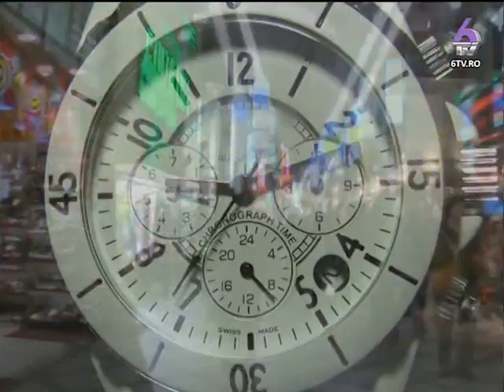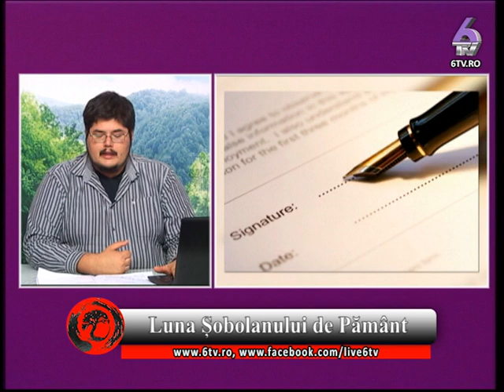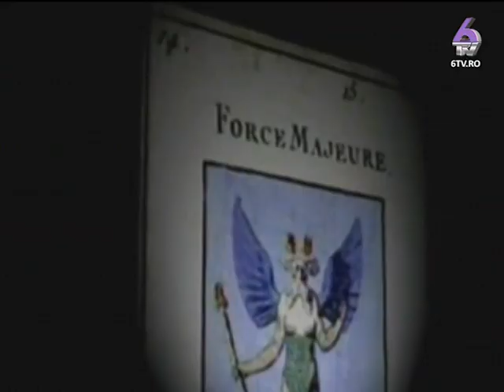TAINELE INTELEPCIUNII 2015.12.02